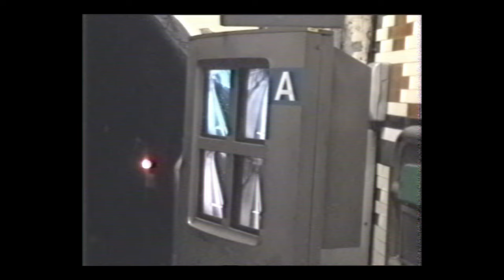Caroline Alves, Gaspar Narby - Talk About (Official Video)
Credits
Song by Caroline Alves & Gaspar Narby
Lyrics by Carollayne Alves Canellas & Gaspar Narby
Produced by Gaspar Narby
Co-produced by Stereotyp
Mix and Master by Rob Rox
Video by Lena Vallat
Edited by Dimitri Schweizer

Lyrics
Our past has something to say
Can you feel it?
The hourglass gets in the way I’m sure

The sand is slowly falling down
Baby please just make a sound

Talk about us
Talk about me
Talk about all that we used to be
Talk about us
Until we can’t speak

Talk about us
Talk about me

Wanna hear your dots and comas
Repeat your thoughts like they’re a mantra
My prayer, my pleasure, my ritual
Imma let it go
Your soul, your soul, your soul

Talk about us
Talk about me

Talk about us
Talk about me

Talk about us
Talk about me

Talk about us
Talk about me